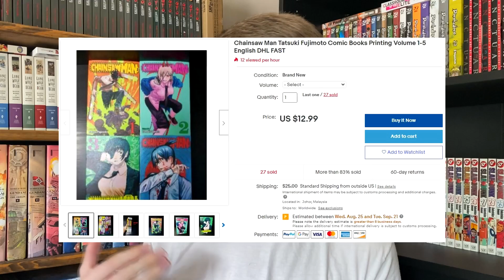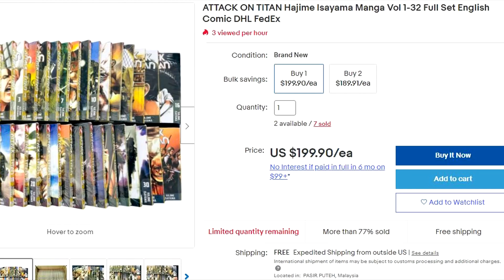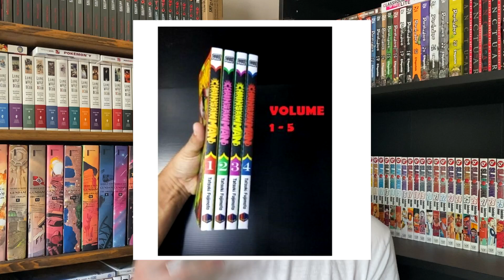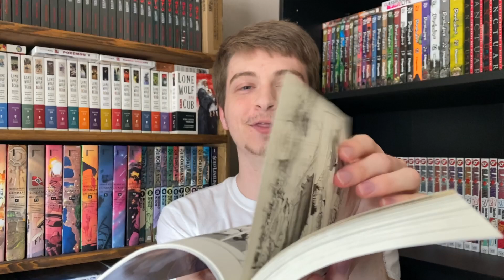These People Are Selling BOOTLEG Manga!?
The manga scumbags and swindlers strike again! Today I'm talking about the bootleg manga issue and how to make sure you don't buy fakes!

Thanks for stopping by the channel, have a great day!